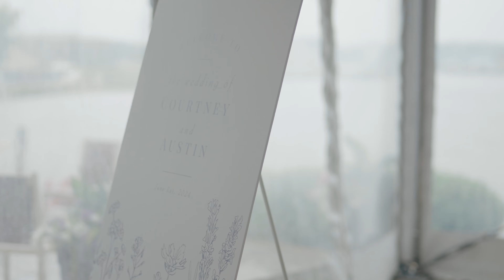Courtney & Austin | The Inn at Harbor Shores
On June 1st, Courtney and Austin got married on a rainy day at St. Joseph.

Congrats!

Videographer // Aimshir Productions
Venue // The Inn at Harbor Shores
Photographer // Wild and Wired Photography
Florist // Stella Events
DJ // Chime
Coordinator // White Aster

Music // Feel It Too by supercuts, All The Lights BY THE COAST